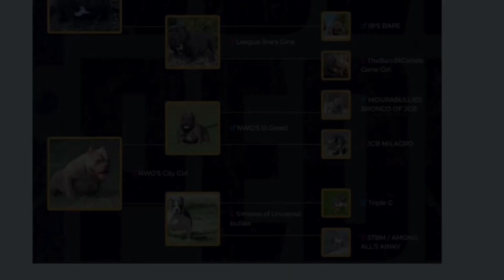Cappuccino ☕️ Hottest Tan Merle In The Usa! This is what a 15K dog looks like‼️🌈🎥 Tap in 🔐 10wks